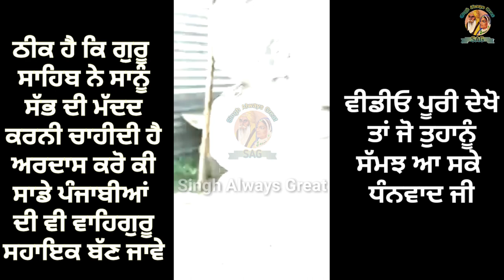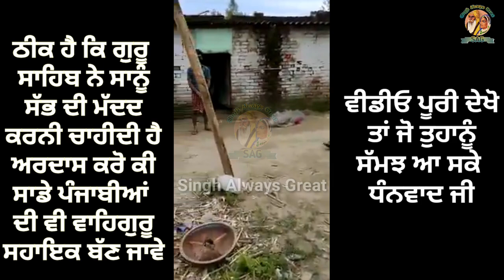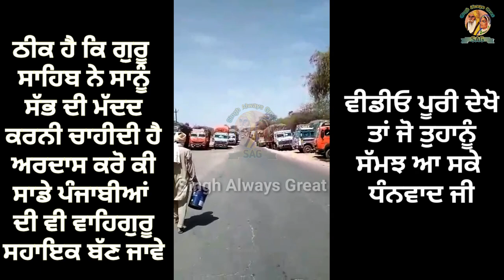NGO ਵਾਲੇ ਇਹ ਵੀਡੀਓ ਜਰੂਰ ਦੇਖਣ || lockdown recipes at home || lockdown police scene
Iss video punjab ch lage curfew bare duseya geya hai, iss video ch kuch corona virus punjab diya sadakan te live kutte ne, atte ehna nu samjhaeya ke curfew ki hunda hai, tusi v dekho punjab police ne changa sabak sikhaeya hai ehna murkhan nu tusi v dekho singh always great youtube channel te...

            youtube channel dekhan ley
                            dhanwaad ji